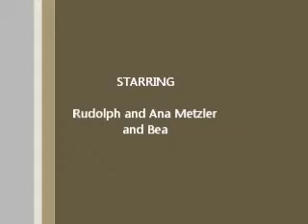Leustek Family Video #2.wmv